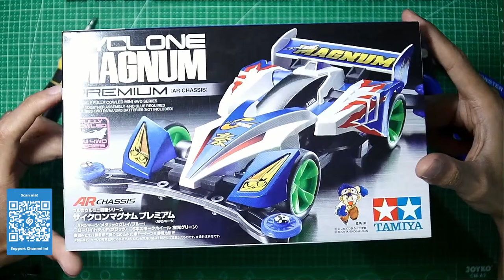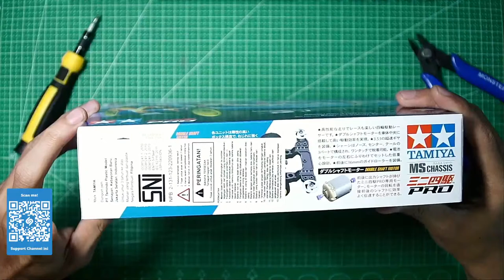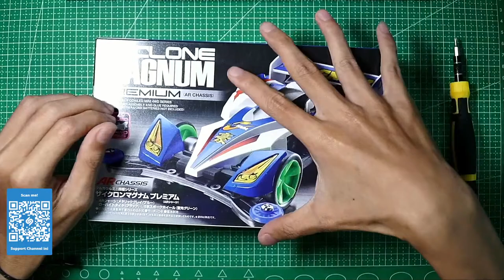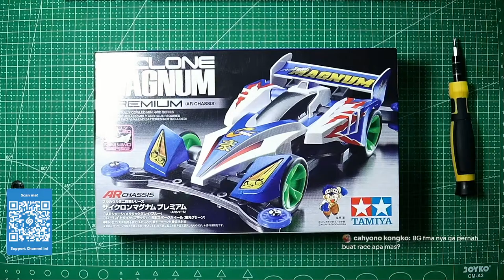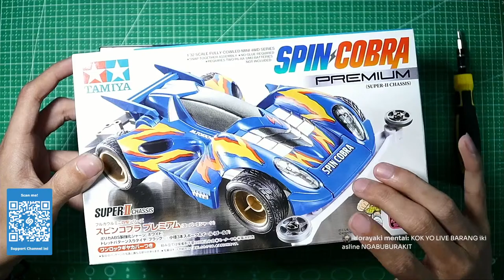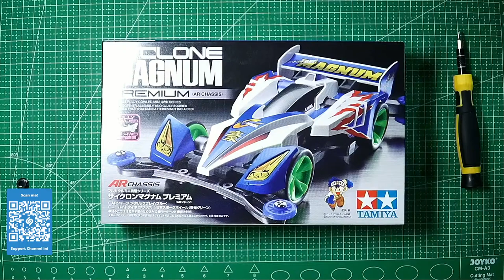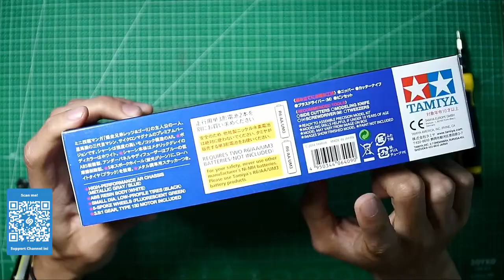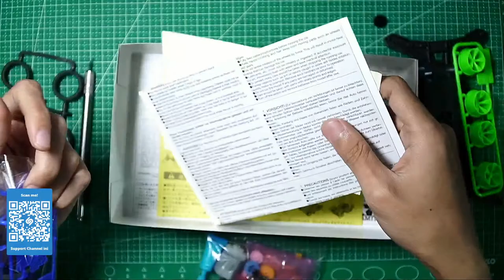[ LIVE ] POV RAKIT TAMIYA SPIN AXE MK. II & CYCLON MAGNUM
Break the Limit